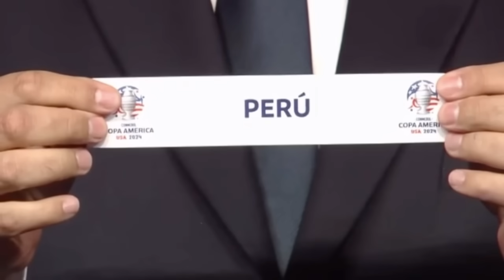CELEBRA PERÚ LO CAMBIÓ TODO GARECA DA GRAN NOTICIA A SELECCION PERUANA SI LO CONTRATARÁN SORPRENDE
Gareca gran noticia a peru equipo sorprende
Entrenador gareca fossati oblitas reynoso copa america sorprendio a todos
Seleccion peruana hoy
Caso byron castillo